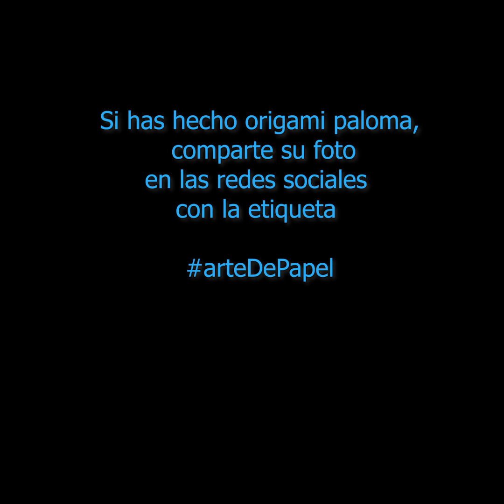Cómo hacer una paloma de papel [Pájaros de origami fácil]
Déjame mostrarte cómo hacer un paloma de origami con tus propias manos usando la técnica simple de origami. Puede usar papel de color o papel blanco normal. Y hacer que un paloma de origami sea fácil y simple. ¡Repita haciendo un pájaro paloma de origami detrás de mí, mirando estas instrucciones simples y claras!

¡Ven al canal con más frecuencia! ¡Creo que aquí encontrarás muchas cosas interesantes para ti!